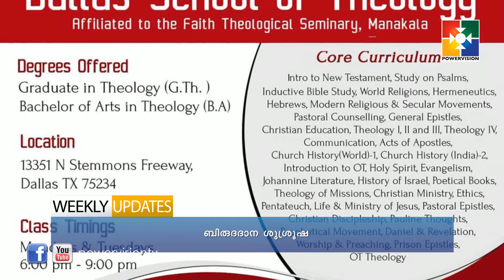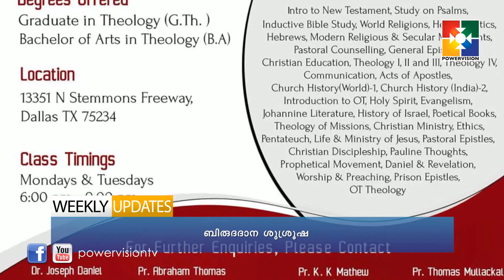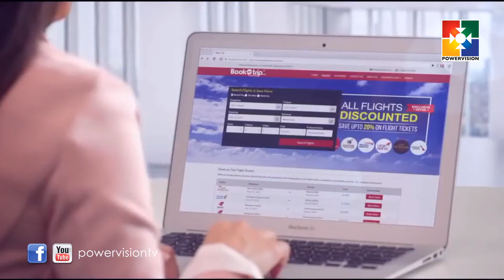Powervision TV | weekly updates | 13.08.2017